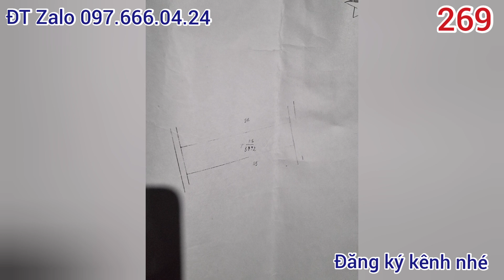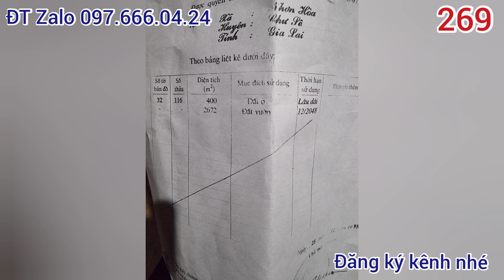( đã bán) BÁN 25X100 THỔ CƯ 400 GIÁ 780 TRIỆU TẠI HUYỆN CHƯPƯH GIA LAI